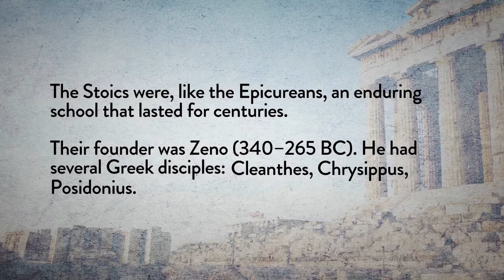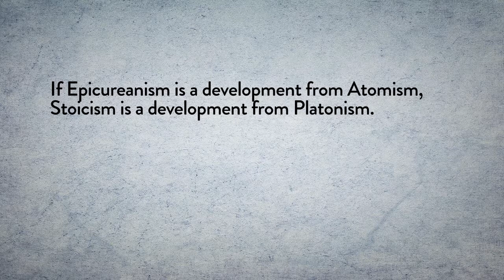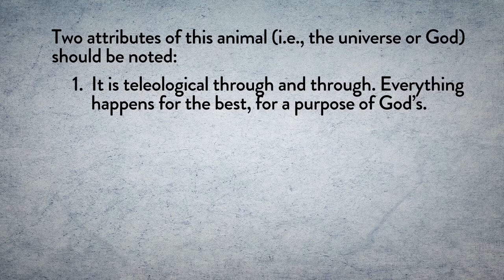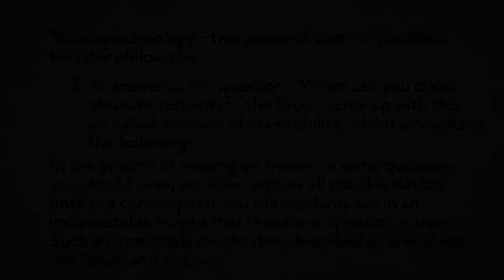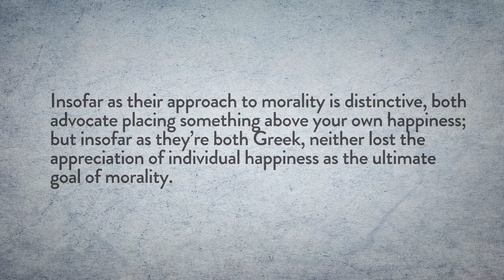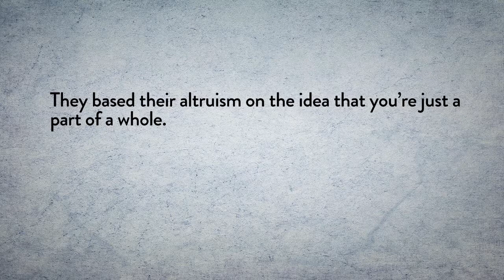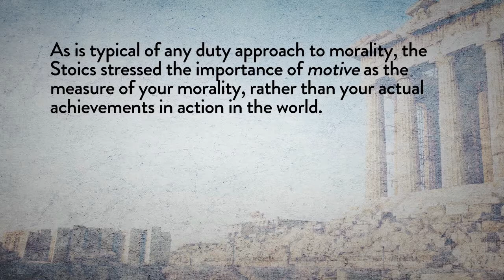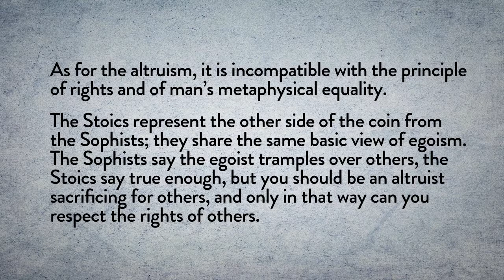Stoicism and the Quest for Apathy by Leonard Peikoff, part 22 of 50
Leonard Peikoff explains how Stoic philosophy — with its emphasis on fulfilling one’s role in a divinely ordered universe and accommodating oneself calmly to fate — helped pave the way for an ethics of duty and altruism. Peikoff also discusses the Stoic view of the fundamental equality of all men.